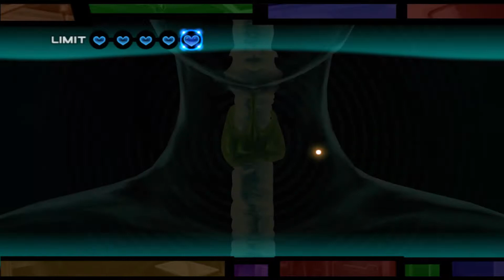[TAP] Trauma Team - Episode 3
By now we've seen most of the characters and they are awesome.